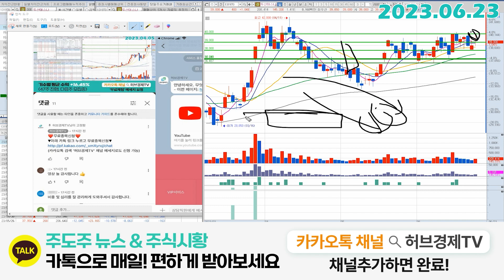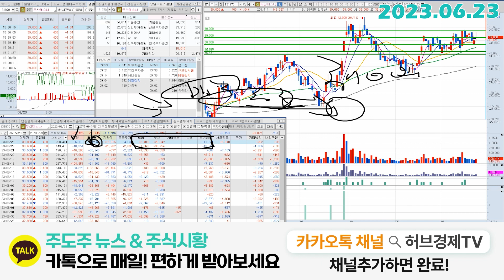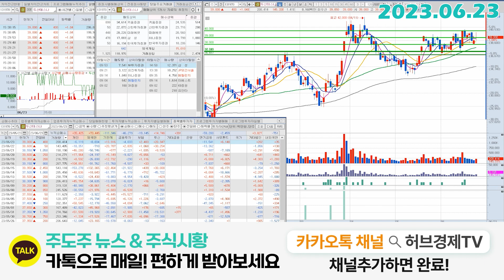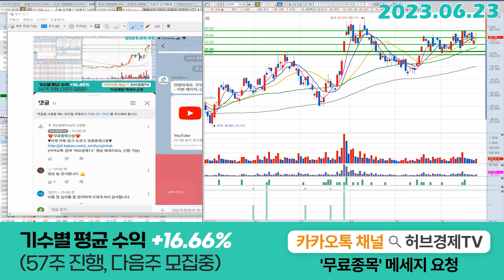두산테스나(131970) - 이거 하나만으로도 충분합니다.